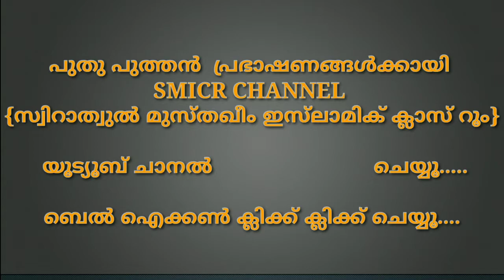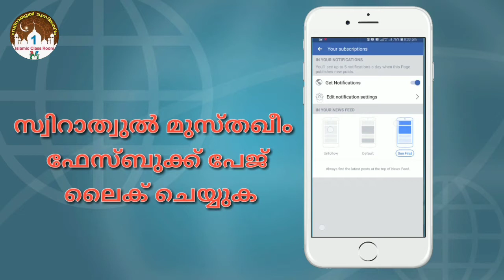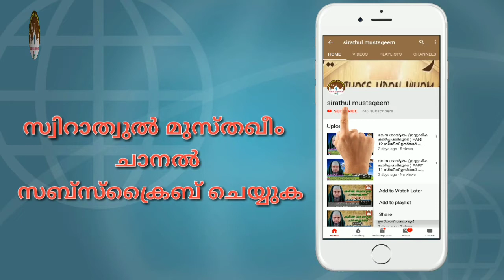Hadees Class 748 | Dr. Zubair Hudawi Chekanur | വിവിധ തരത്തിലുള്ള സംസാരങ്ങൾ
❁✿⚜️𝐒𝐌𝐈𝐂𝐑⚜️✿❁